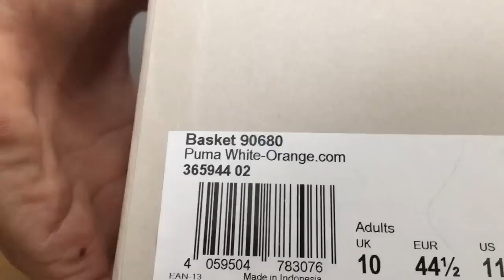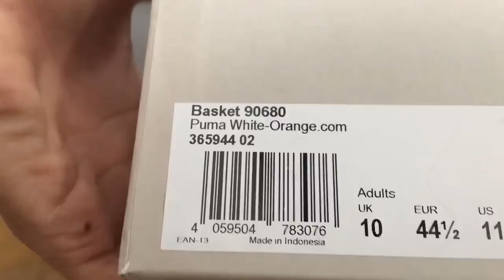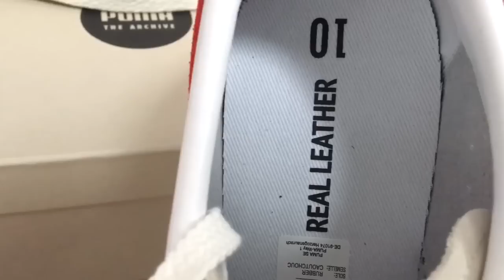PUMA BASKET 90680 "White/Orange" review & on feet!!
出た時から気になってたんです…ずっと…スエード買った時から気になってたんです…うじうじ悩む僕にハノンさんが！！まさかのモアセール！！半額切ってますやん！！買います！！

というわけで、即ポチ。で、届きましたよ…いやマジ良い…作り、素材、色味、シルエットもう全部素晴らしい！！こだわりの詰まりまくった、プーママニアの方々が大絶賛なのもよく分かる一足。見て、触って、履いて分かるこの良さ。是非みなさんも。